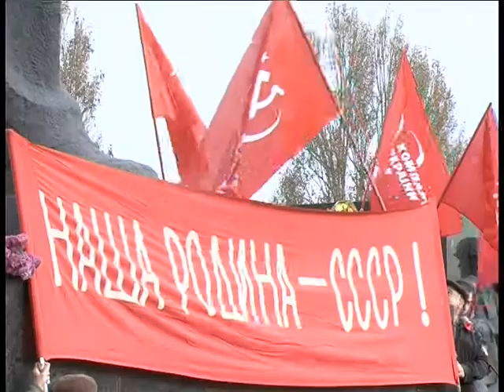Демонстрация 7-го ноября 2012 года, Мариуполь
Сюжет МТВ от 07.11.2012